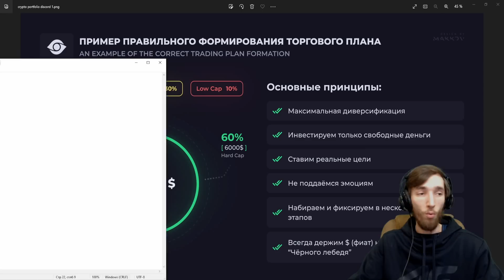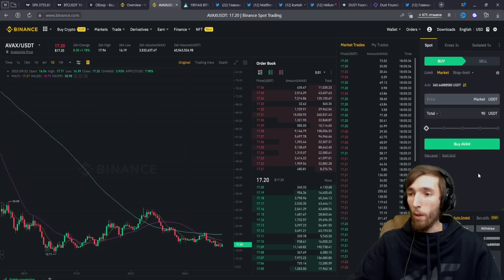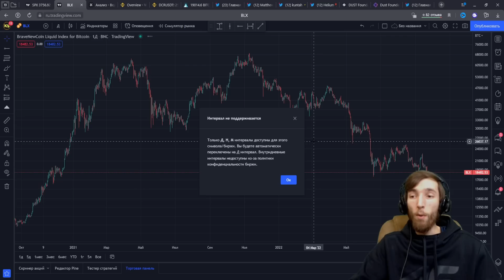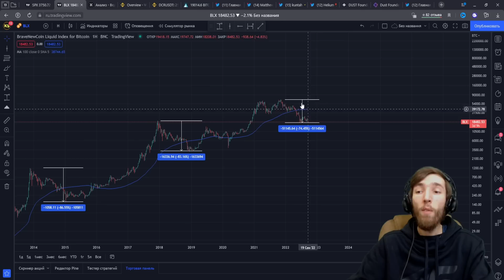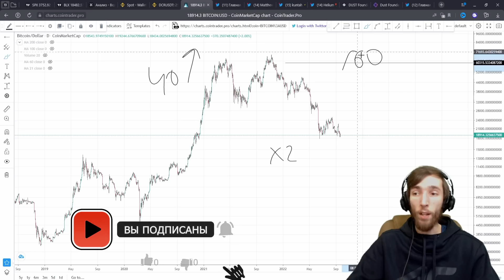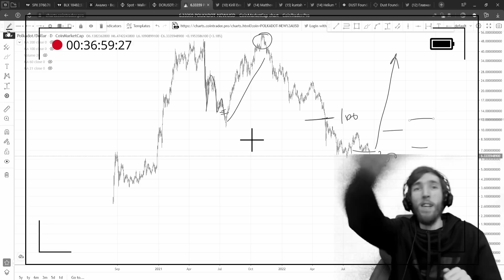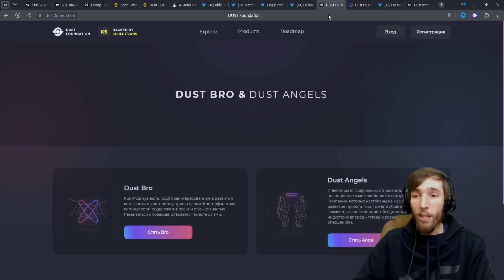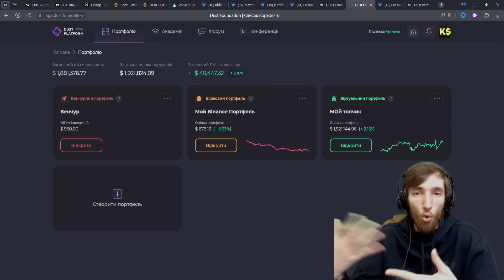ЛУЧШИЙ КРИПТО ПОРТФЕЛЬ ДЛЯ НОВИЧКА | КРИПТОВАЛЮТА ДЛЯ НАЧИНАЮЩИХ | КАК ЗАРАБОТАТЬ НА КРИПТОВАЛЮТЕ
Kucoin 👉🏻 👈🏻 Одна из самых больших бирж + NFT Launchpad
FTX 👉🏻 👈🏻 Много активов, отличная ликвидность и UX/UI
MEXC 👉🏻 👈🏻 Альтернативная биржа с крутыми акциями

Описание ролика:
Всем профита с вами Kirill Evans. Сегодня мы с вами продолжим очень не популярную тему: "С чего же начать новичку в криптовалюте" если у вас не большой "сравнительно" капитал до $5,000-$10,000, какие основные правила и принципы, покажу вам пример набора отличного портфеля для уменьшения волатильности, с ним, вы сможете спокойно пересиживать любой рынок, собран он по всем правилам риск менеджмента, от риска к снижению волатильности и минимизацию ваших потерь, даже если половина рынка скаманётся. Этот портфель послужит вам отличным уроком и наглядным примером, как можно собирать всю эту непонятную массу shitcoin'ов, структурировать их в один понятный портфель, ну или в одну понятную модель, которая сможет выжить на любом рынке. Данный пример не несёт никакой цели вас привлечь или заставить вас копировать его, это делаю только я для вас, чтобы вы могли как зрители за этим понаблюдать и сделать свои выводы.

Тайм коды:
00:00 Всем профита!
00:29 Примеры правильного формирования портфеля
05:21 Секрет для портфеля
05:49 Прикольный формат Крипта каждый день
06:20 Binance: Формируем наш портфель
11:12 Вопрос к подписчикам
11:36 Binance: Дальше докупаем монеты в портфель
12:34 Обзор нашего портфеля
13:30 Мой портфель на OKX
14:12 Новости по S&P 500
14:39 Реакция Bitcoin
15:27 Отклонения скользящих средних и его пример
19:39 Поддержка на медвежьем рынке
21:09 Хешрейт Bitcoin
23:24 Новости о Helium
23:38 Наша крутейшая платформа
28:33 Основные рекомендации о покупке монет
29:04 Когда фиксировать Bitcoin (BTC)
30:05 Ethereum (ETH)
30:27 BNB
31:00 Cardano (ADA)
31:50 Раздача Solana в Twitter
32:37 Solana (SOL)
34:39 Polkadot (DOT)
36:40 Атака от Дуралея:)
37:09 Cosmos (ATOM)
37:49 Near Protocol (NEAR)
38:55 Bazylev Trader
39:15 Мой Демо счёт:)
40:06 Avalanche (AVAX)
40:18 Polygon (MATIC)
40:35 Helium (HNT)
40:47 Elrond (EGLD)
41:08 Kusama (KSM)
41:34 Откуда я беру деньги на покупку монет (ПЕЩЕРА С ЗОЛОТОМ)
42:40 Tezos (XTZ)
43:13 Ethereum Classic (ETC)
43:36 Monero (XMR)
44:14 Zcash (ZEC)
45:18 Dash (DASH)
45:54 Litecoin (LTC)
46:02 Decred (DCR)
46:55 Ссылки под роликом! Залетай в наш Дискорд!
49:24 Всем удачи, ПРОФИТА И ПОКА ПОКА!